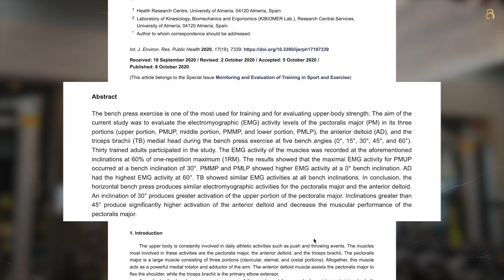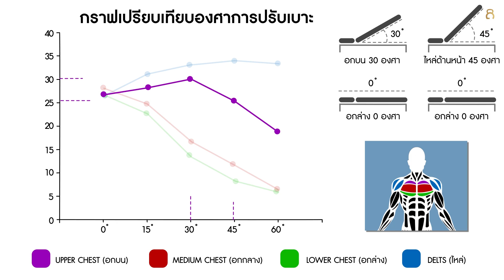สร้างกล้ามอก บน! กลาง! ล่าง! ปรับเบาะกี่องศาโดนอกมากที่สุด [ มีผลวิจัยรับรอง ] I Fit Design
การปรับเบาะกี่องศาที่จะทำให้โดนกล้ามเนื้อส่วน บน กลาง ล่างมากที่สุดวันนี้ฮัทมีคำตอบมาให้ครับ ซึ่งจากผลวิจัย จะมีการที่นำเอาอาสาสมัครมาแปะเครื่อง EMG เพื่อดูว่าเราใช้กล้ามเนื้อหน้าอกส่วนไหนมากที่สุดนะครับ และจะแบ่งเป็น 0 องศา, 30 องศา, 45  องศา รวมถึงการปรับเบาะที่ต่ำกว่า 0 องศา เพื่อเปรียบเทียบการปรับเบาะแบบไหนโดนกล้ามเนื้อหน้าอกมากที่สุดครับ เราไปชมกันได้ในคลิปนี้เลยครับ และใครที่ได้คำตอบแล้วอย่าลืมลองนำไปปรับใช้กันดูนะครับ

ใครที่ชอบคลิปแบบนี้อย่าลืมกดติดตาม กดติดไลท์ กดแชร์เป็นกำลังใจให้พวกเรากันด้วยนะครับ

00:00 Intro
00:14 ผลวิการจัย
00:30 ผลการทดลอง
01:30 สรุปผลการทดลอง
03:00 ฝากกดติดตาม

ติดตามพวกเราทางช่องทางอื่นๆได้ที่